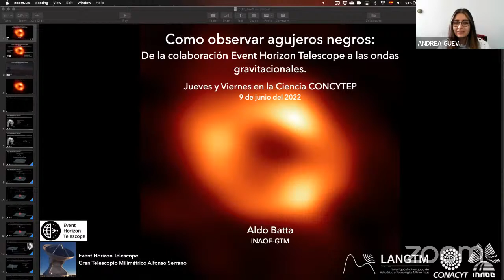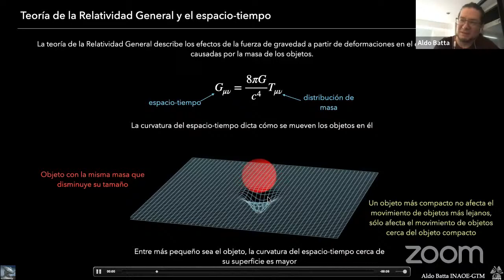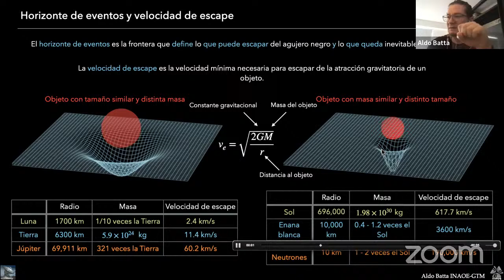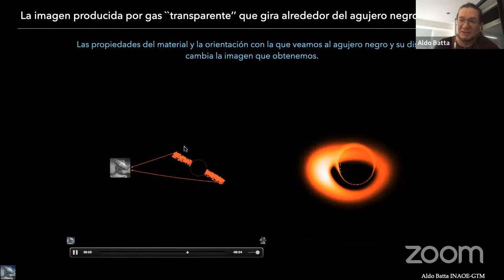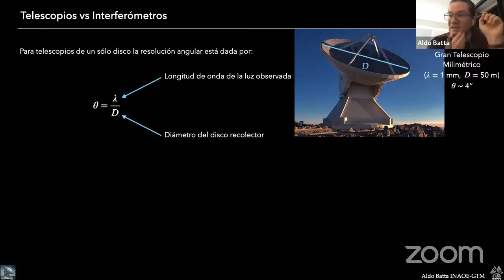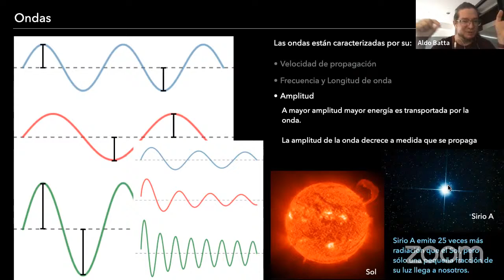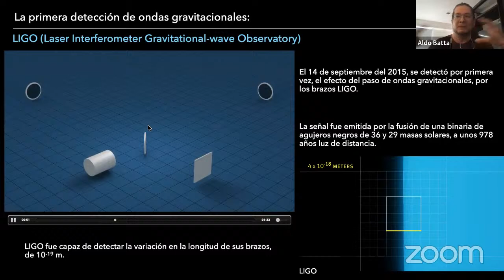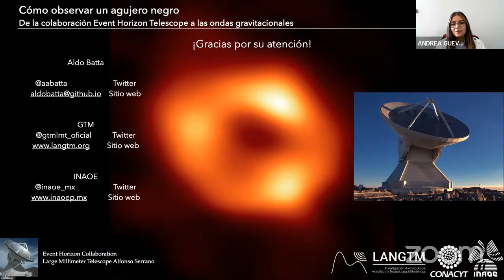Como observar agujeros negros. De la colaboración Event HorizonTelescope a las ondas gravitacionales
Conferencia del Programa Jueves y Viernes en la Ciencia, impartida por el Dr. Aldo Alberto Batta Márquez y en colaboración con la Academia Mexicana de Ciencias y el Consejo de Ciencia y Tecnología del Estado de Puebla